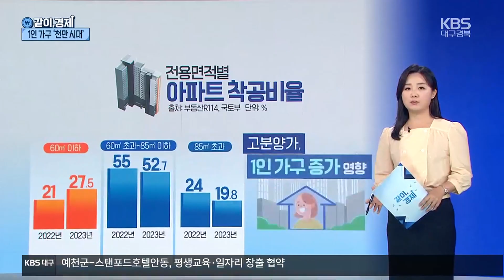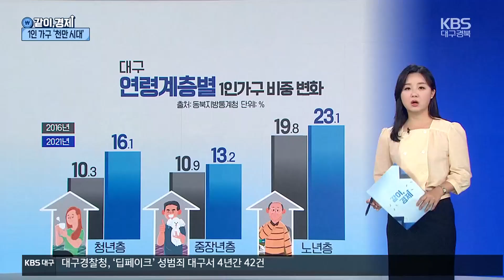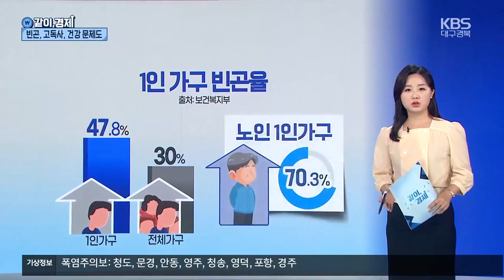[같이경제] 1인 가구 천만 시대의 명과 암 / KBS 2024.08.28.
가치 있는 소비를 위해 생활 속 경제 이슈를 짚어보는 '같이경제' 시간입니다.

 아파트 시장에서 불리는 '국민평형', 전용면적 84제곱미터죠.

 4인 가족이 살기 적합하다는 의미로 국민평형으로 불리는데요.

 그런데 최근 이 국민평형 자리를 소형 평수인 60제곱미터가 위협하고 있습니다.

 전용 면적별 아파트 착공 비율을 보면 지난해 60제곱미터 이하  아파트는 27.5%로 전년보다 6.5%p 증가했습니다.

 반면, 60제곱미터 초과에서 85제곱미터 이하와, 85제곱미터 초과 아파트는 비율이 줄어들었습니다.

 이는 고분양가와 함께, 1인 가구 증가 영향이 큰 것으로 분석되는데요.

 실제로 행정안전부 인구통계를 보면, 전국 1인 가구 수는 지난 3월 천2만여 가구로, 사상 처음 천 만 가구를 돌파했습니다.

 대구, 경북도 1인 가구 비중이 크게 늘고 있는데요.

 2021년 대구의 1인 가구 비중은 32.7%로 전국 평균보다는 낮지만 2037년 전국 평균을 넘어선 뒤 격차는 매년 늘어날 것으로 전망됩니다.

 농촌 지역  고령의 1인 가구가 많은 경북은  이미 전국 평균을 넘어선지 오랜데요.

 경북 역시, 지속적으로 전국 평균보다 높은 수준을 유지할 것으로 예상됩니다.

 특히 청년층에서 1인 가구 증가율이 눈에 띄는데요.

 2016년부터 5년간 대구의 1인 가구 증가 비중은 모든 연령층에서 증가했지만, 청년층이 5.8%p 증가해 다른 연령층보다 증가폭이 컸고, 경북도 마찬가지였습니다.

 이처럼 1인 가구가 늘면서 이들을 겨냥한 유통업계의 마케팅도 활발한데요.

 CU는 컵과일, 반 병 와인 등 소용량 상품을 잇따라 내놨고요.

 GS25는 유명 프랜차이즈와 손잡고 간편식을 확대했습니다.

 현대백화점은 추석선물로 소포장 한우세트를 마련했고, 롯데백화점은 일부 지점에서 반찬 구독 서비스를  운영하고 있습니다.

 하지만 1인 가구 증가가 밝은 면만 있는 건 아닙니다.

 빈곤과 고독사, 신체와 정신 건강 문제 등 심각한 사회 문제도 불거지고 있기 때문입니다.

 정밀영양협회 조사 결과 1인 가구에서 비만과 고도비만 유병률이  가장 높게 나타났습니다.

 또, 고혈압, 제2 당뇨병 등의 위험도 1인 가구가 아닌 가구에 비해 각각 1.26배, 1.29배가량 높았는데요.

 외식과 배달음식 등 지방과 포화지방산이 많은 음식을 많이 섭취하기 때문으로 분석됐습니다.

 빈곤율도 심각한데요.

 1인 가구 사회보장 수급실태를 보면 1인 가구 빈곤율은 47.8%로, 전체 가구보다 17.9%p 높습니다.

 노인가구 빈곤율은 청년과 중장년층보다 훨씬 높은 것으로 나타났습니다.

 이 때문에 각 자치단체는 여러가지 1인 가구 지원 대책을 내놓고 있는데요.

 기존에 1인 가구 실태조사나, 고독사 방지를 위한 홈캠 설치, 안심 귀가 서비스 등에 그쳤던 대책들도 점점 다양해지고 있습니다.

 그 중 몇 가지를 소개하자면요.

 서울에서는 전·월세 안심계약 도움서비스와 1인 가구 식생활 개선을 위한 요리교실 등을 운영하고 있습니다.

 전국에서 1인 가구 비중이  가장 높은 대전은 병원 동행 서비스를 제공하고 있고, 부산시도 1인 가구 포털을 운영하며  신체와 정신 건강 프로그램을 지원하고 있습니다.

 대구에서는 대구 서구가 2022년 지역 최초로  1인 가구 지원팀을 신설해 사회 관계망 형성을 위한 해피파트너스 사업 등을 진행하고 있고요.

 대구 남구도 1인 가구 지원 조례를 제정했습니다.

 우리나라 1인 가구 비중은 계속 늘어 40%에 육박하고 있습니다.

 1인 가구가 오롯이 설 수 있도록 하는 실질적인 대책과 함께, 2인, 3인 등 다인 가구로 나아갈 수 있게끔 돕는 포괄적이고 다양한 대책이 절실해 보입니다.

 지금까지 같이경제, 오아영입니다.

 그래픽:인푸름